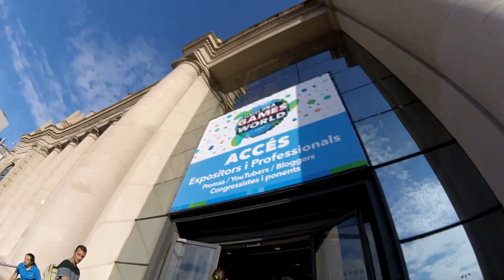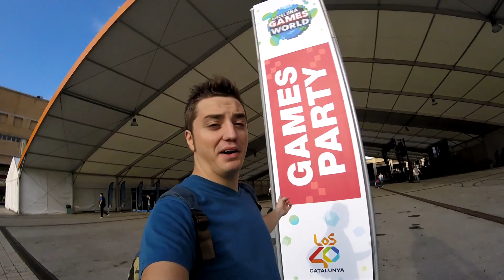BARCELONA GAMES WORLD - TheVegas Vlog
Ábreme

Primer dia de la Barcelona Games World!! No te pierdas todo lo que tiene madre mia es el orgasmo de los jugadores! xD menudos vicios me dado :D

LIKE si vas a ir y quieres que te lama un pezon izquierdo y FAV para mas VLOG de estos dias

Comenta si te ha gustado y Fav Fav Fav! ;)